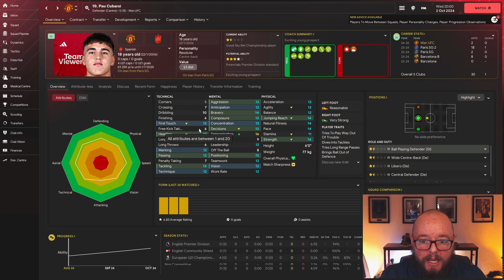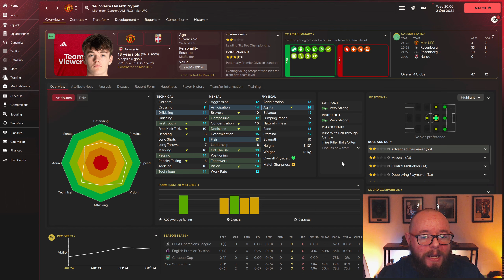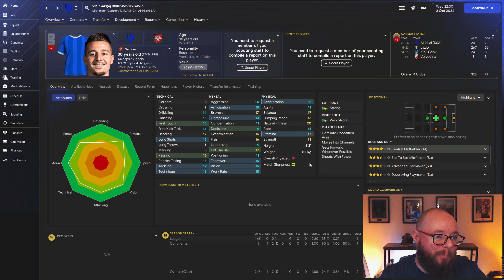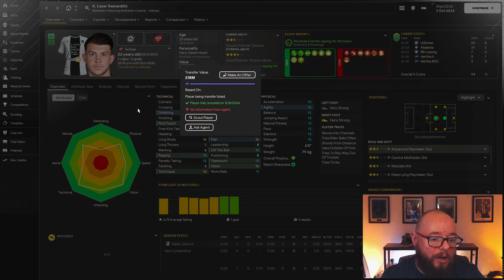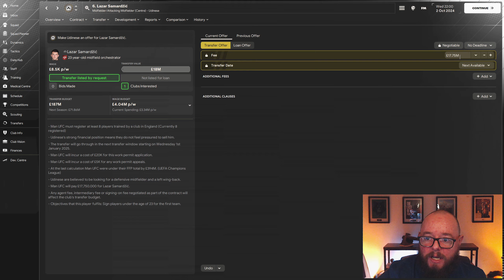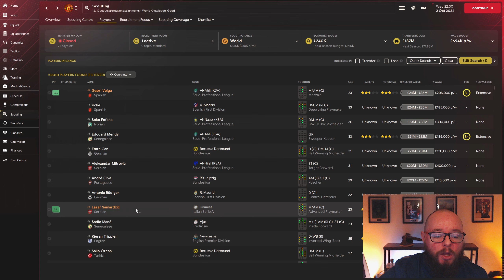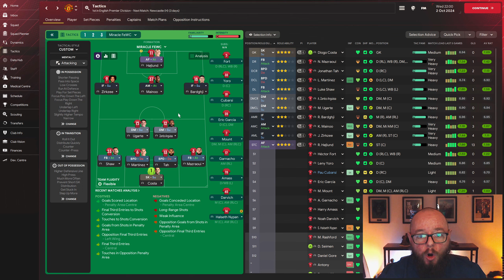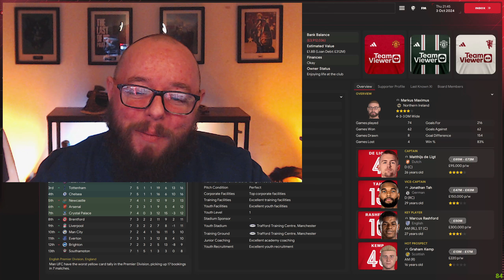Manchester United Rebuild - Episode 10 - Football Manager 2024 - FM24